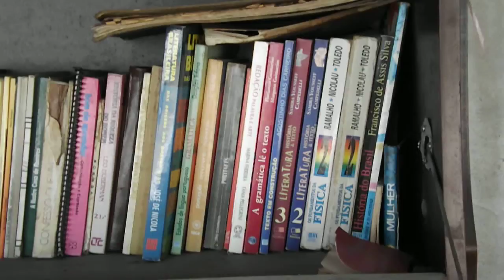Abelhas na estante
Estas abelhas construiram sua colméia entre os livros. Agora ninguém pega  livro para não perturba-las.